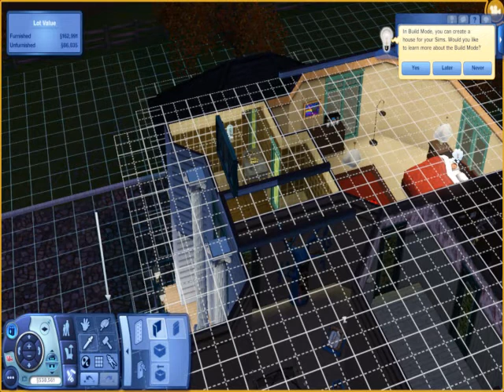My Anderson Family of their Life (Sims 3)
My family had a new little new Baby Girl and they called her Sophia-Louise!. Rate it up :P! and subsriber me!